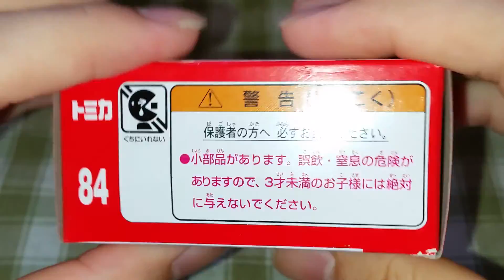【トミカ開封 440】No.84 トヨタ ヴェルファイア (TOYOTA VELLFIRE)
※撮り直し・再up動画はこちら

開封

・通常バージョンです♪
これもかっこいい~(*≧∀≦*)